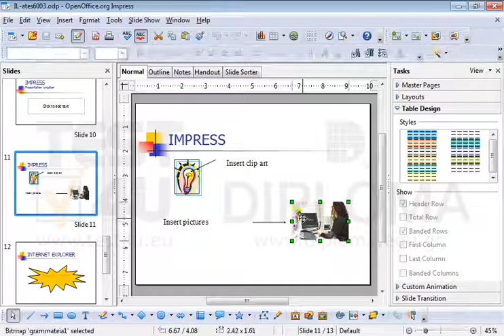Copy the photo displayed in the IMPRESS slide and paste it to the INTERNET EXPLORER slide...